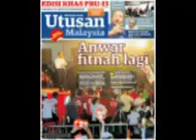KULIAH MTAQWA TG HHADI - TAFSIR - PUJI DAN PUJALAH YANG TELAH MEMBERI HIDAYAT